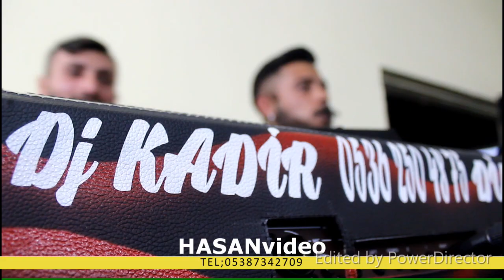DJ KADİR 2021 ORK İLE DANS EDİYOR fena çalıyor mutlaka izle